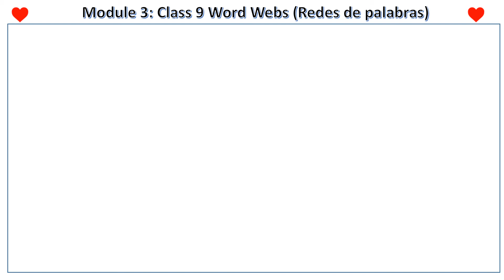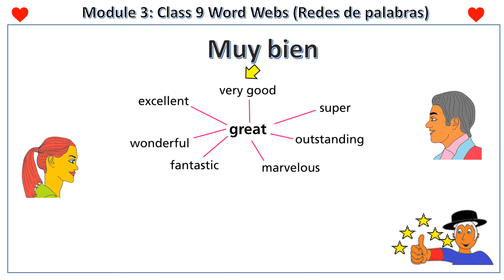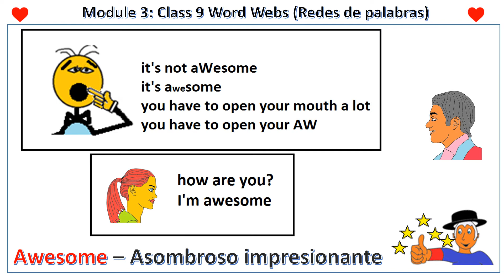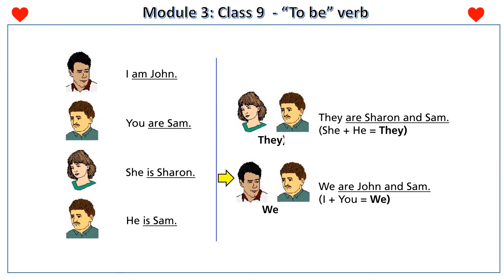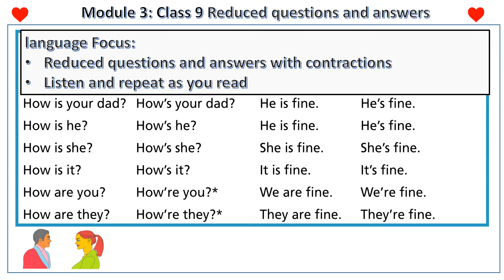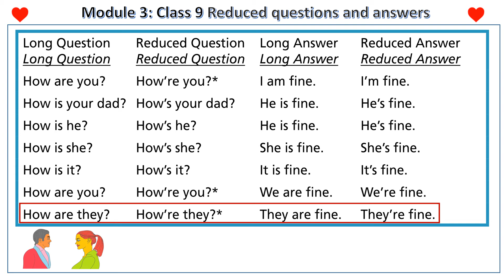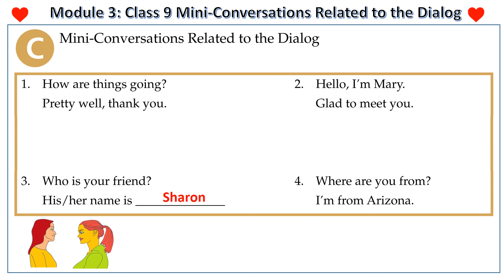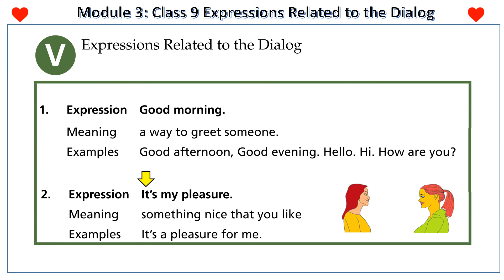3 Module Three Lesson9- LEARN ENGLISH NOW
Autosuficiencia Estaca Olimpo - Pronunciation Practice
Nota: Los tiempos de espera en diálogos son los espacios para que el maestro explique los significados de las oraciones.